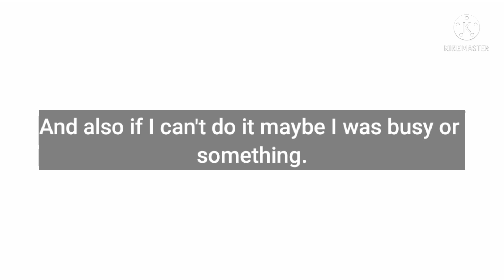"If you see this you have to make your hair blue!" (But its purple/violet) Part 2?/ Requested!